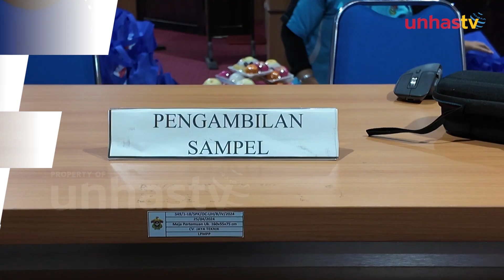Medical Check-Up Anggota Dharma Wanita Persatuan Unhas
UNHAS.TV - Dharma Wanita Persatuan (DWP) Universitas Hasanuddin (Unhas) menggelar kegiatan Medical Check Up (MCU) sebagai bagian dari upaya meningkatkan kesadaran akan pentingnya kesehatan bagi para anggotanya.

Bertempat di Aula LPMMP Unhas pada 8 Oktober 2024, kegiatan ini menjadi momen penting dalam mendukung langkah preventif untuk menjaga kesehatan jangka panjang.

Dipimpin oleh Ketua Dharma Wanita Persatuan Unhas, Dr Hartati Tamti, kegiatan ini juga dirangkaikan dengan pertemuan bulanan dan sesi pemeriksaan kesehatan fisik dan lab.

Medical Check-Up ini diharapkan mampu mendorong setiap anggota untuk lebih proaktif dalam menjaga kesehatan mereka secara rutin.

Yuk, simak bagaimana Dharma Wanita Unhas mendukung kesehatan anggotanya!